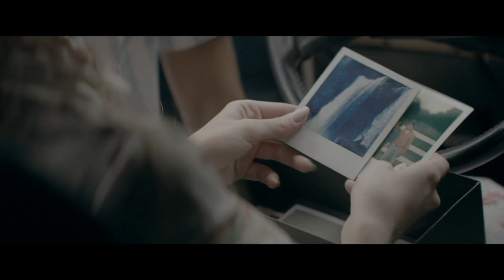Dallas Hart Demo Reel 2022